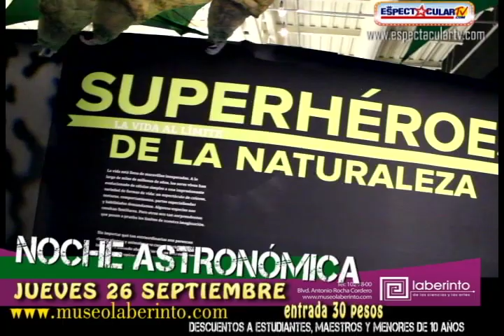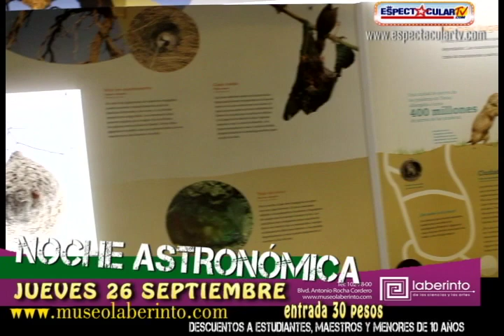MUSEO LABERINTO ADIOS A LOS SUPER HEROES DE LA NATURALEZA 2019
El Museo Laberinto de las Ciencias y las Artes de SanLuisPotosi despide su exposición temporal desde NewYork Super Heroes de la Naturaleza. ESTE JUEVES 26 DE SEPTIEMBRE a partir de las 7:30pm entrada solo 30 pesos y descuentos a menores de 10 años, estudiantes y adultos mayores.